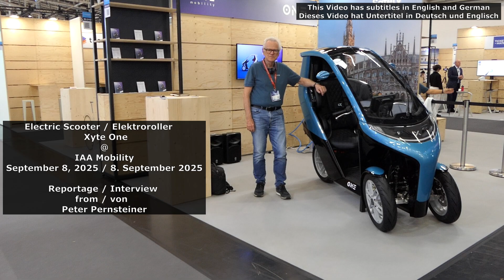Elektromotorroller Xyte One für helmlose Freiheit @ IAA Mobility 2025 – Interview mit Firmengründer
Mit dem Xyte One wurde auf der IAA Mobility ein neuer Elektromotorroller für helmloses Fahrvergnügen vorgestellt, der bereits ab dem Frühjahr 2026 ausgeliefert werden soll. Das 217 cm lange Elektromobil mit Sicherheitszelle aus Aluminium ist fast 100 km/h schnell und soll mit seinem im Boden integrierten 7,6-kWh-Akku immerhin 112 Kilometer Reichweite nach WMTC ermöglichen. Durch die dreirädrige Konstruktionsweise soll für die Benutzung dieses Fahrzeugs der PKW-Führerschein der Klasse B genügen. Dr. Wolfgang Ziebart, Gründer und CEO der XYTE mobility GmbH, stellte mir das Fahrzeug im Rahmen meines Interviews ausführlich vor.

Anmerkung vom 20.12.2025: Xyte Mobilitiy hat jetzt darüber informiert, das das Fahrzeug am 19.12. die lang ersehnte Erprobungszulassung für Tests auf öffentlichen Straßen erhalten hat. Damit kommt das Unternehmen der Homologation für den Vertriebsstart des Xyte One einen großen Schritt näher.

Mein Video besteht aus folgenden Abschnitten, die auch direkt in der Zeitleiste selektierbar sind:

00:00 Begrüßung Dr. Wolfgang Ziebart XYTE mobility
00:20 Zwischen elektr. Kleinwagen und Motorrad
00:40 Fahrgastzelle für Einsatz ohne Helm
01:05 Xyte One Knautschzone, Gurte
01:28 Xyte One Geschwindigkeit, Abmessungen, ...
02:35 Gepäckraum Xyte One Kofferraum
03:42 Motor, Antrieb, Getriebe Xyte One
04:11 Wo ist der Akku in der Xyte One?
04:43 Akkukapazität
05:20 Ladekonzept – Schuko oder Wallbox
06:06 Cockpit mit Touchscreen und LTE
06:52 Maximale Schräglage
07:27 Geplante Markteinführung, Preis
08:13 Genau Bezeichnung des Elektrorollers